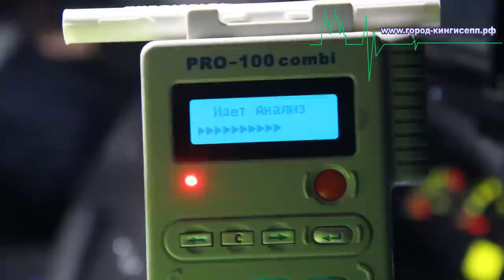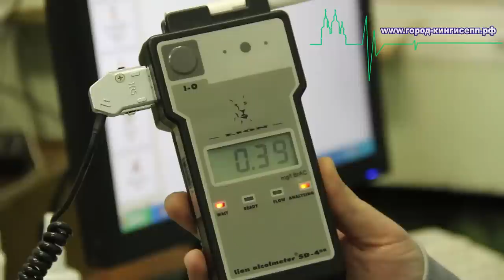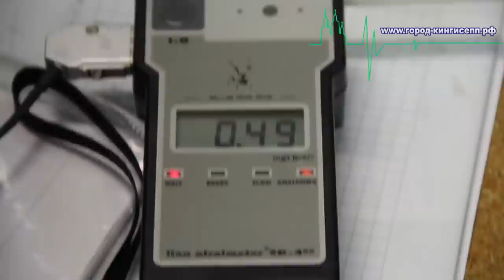Жёсткая остановка за неповиновение Кингисеппским полицейским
На территории Кингисеппского района в период с 22:00 23 января по 9:00 24 января проводилась очередная профилактическая операция "Нетрезвый водитель". Сотрудники отдела ГИБДД по Кингисеппскому району Ленинградской области осуществляли проверки  водителей на предмет управления ими транспортными средствами в состоянии опьянения. Работу полицейских во время операции освещал корреспондент информационного портала "город-кингисепп.рф".

 Экипажи полиции начали проведение операции в городе Кингисеппе, расположившись на улице Жукова дом три, возле бывшей городской бани, а также возле торгового центра «Алые паруса». Ими останавливались транспортные средства для проверки на наличие у водителей признаков опьянения.